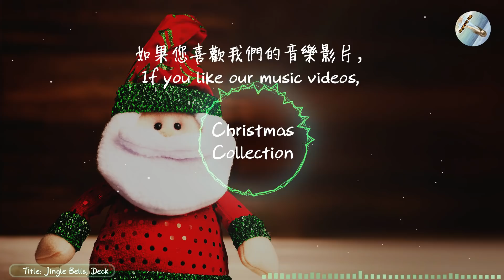聖誕音樂 平安夜音樂 超好聽大合集🎄 輕鬆音樂 聖誕純音樂 迎接聖誕到來 #2 🔔 Christmas Music Relaxing Music🔔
Song Title:

00:00 Up on a Housetop,
01:07 Jingle Bells,
02:49 Deck the Halls B,
07:14 We Wish you a Merry Christmas,
09:33 Oh Xmas Tree
10:22 Repeat*